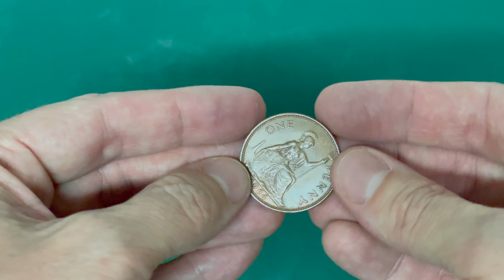Anillo hecho con un Penique